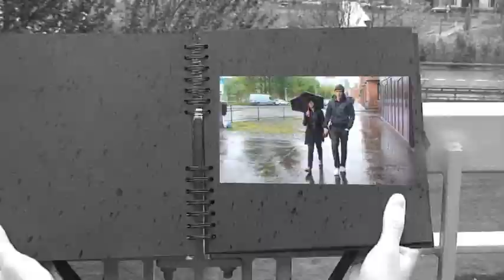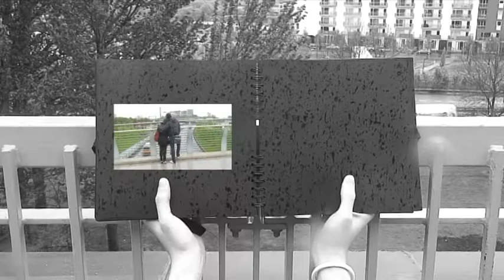State Broadcasters - My Binoculars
This is a music video I created for the band State Broadcasters to promote their forthcoming single "My Binoculars" These piece was also used as my first year Graded Unit @ Stow College 09